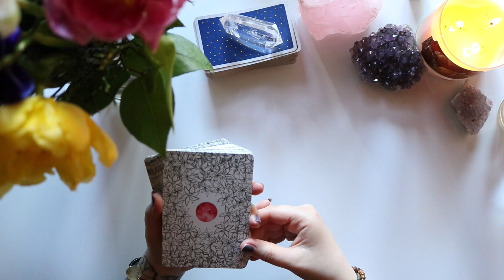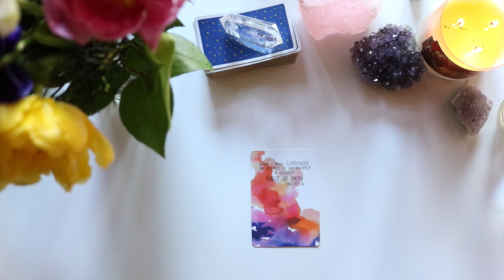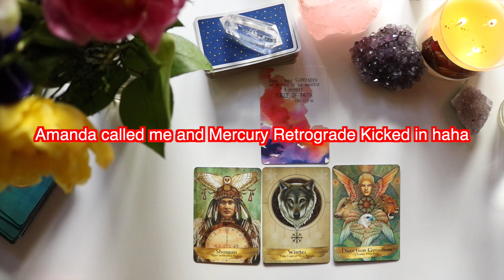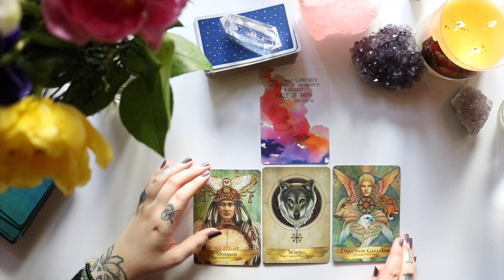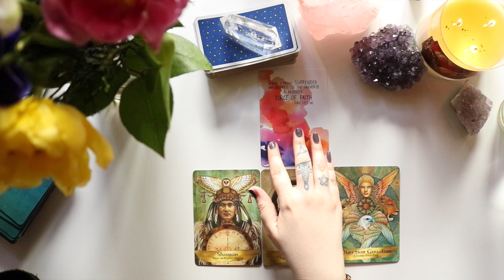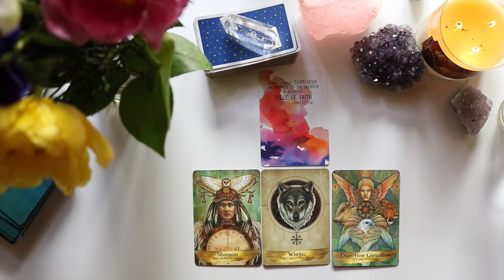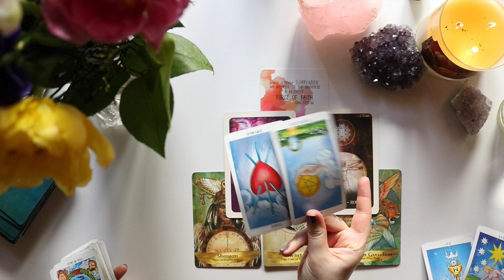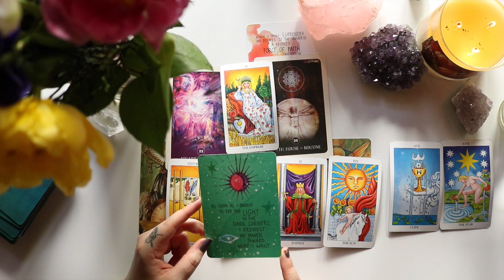New Moon in Aquarius & Mercury Retrograde ⭐️ Energy cleanse meditation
Hey guys hope you enjoy this video ❤️ This New Moon in Aquarius will help you feel your self again.

Air sign Aquarius, symbolized by the Water Bearer, is ruled by the rebellious, quirky planet of revolution Uranus and rules the eleventh house of networking, groups, and long-term wishes. They're generally progressive, future-minded, humanitarian, social, and especially adept at platonic relationships, quirky, free-spirited. The thing about Aquarians is they march to the beat of their own drum and are hard-wired to strike out against convention at every turn.

🌙 SandraAngelina
🔮SandraAngelinaTarot
🌈AmandaGravesen
🦋KiriCooperTarot

Leo Rising 🔥
Scorpio Moon 🦂